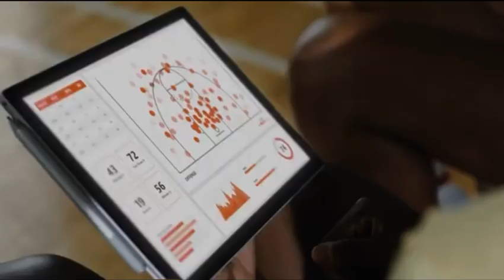A’ja Wilson and Jewell Loyd in a Microsoft commercial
A’ja Wilson and Jewell Loyd in a Microsoft commercial. 6/15/2021